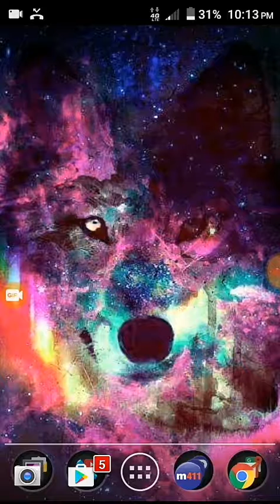Sorry everyone for the short video!!! | Clash Royale #24